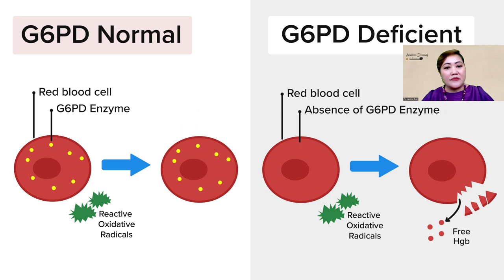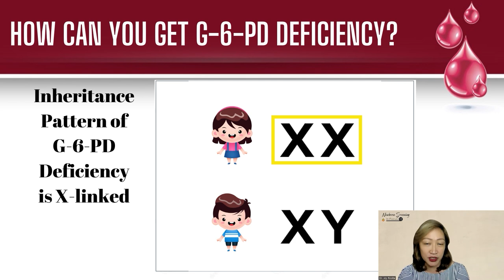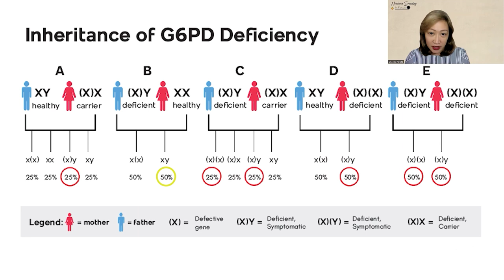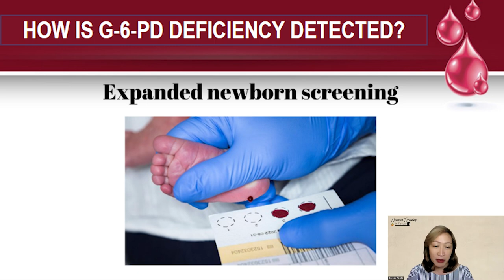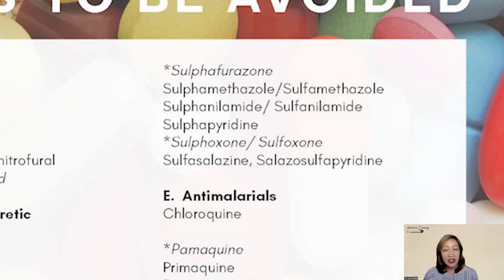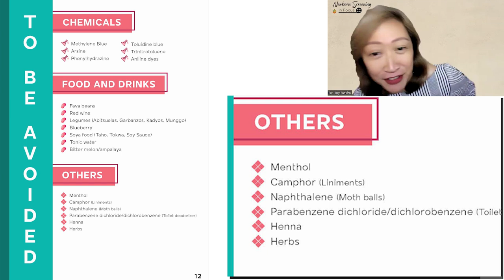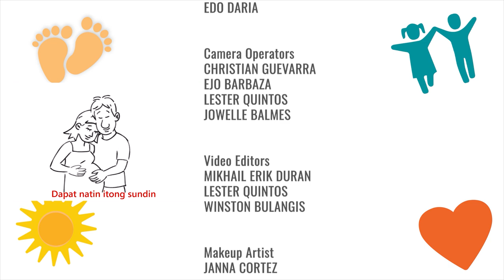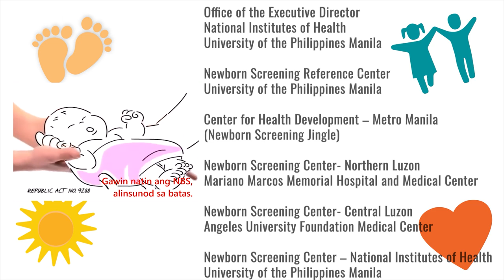Episode 14 | G6PD Deficiency: Symptoms, Triggers, and Treatment